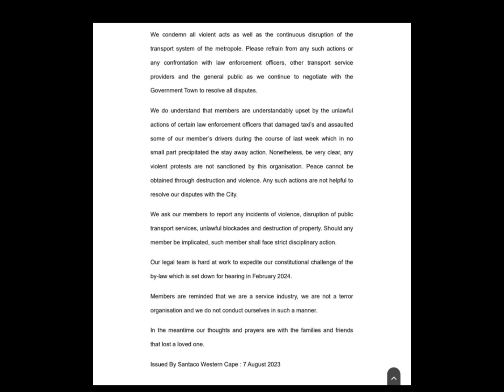Cape Town Taxi Strike: 2 people k!lled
Cape Town Taxis on a strike as they feel unheard